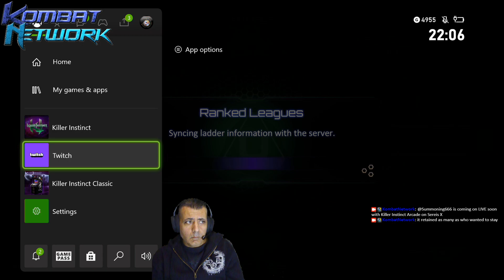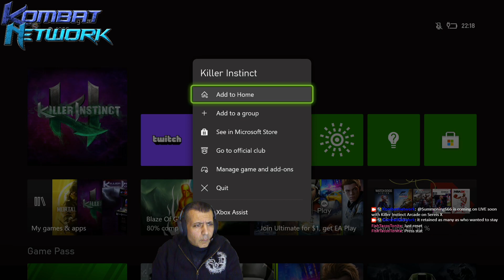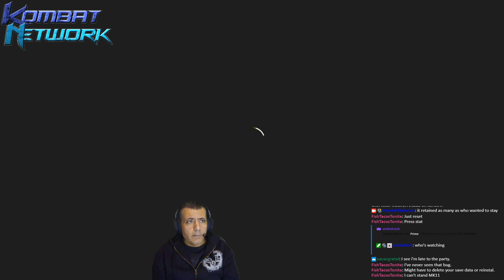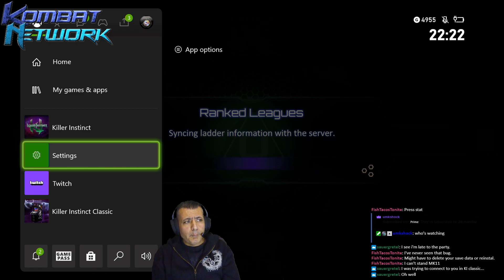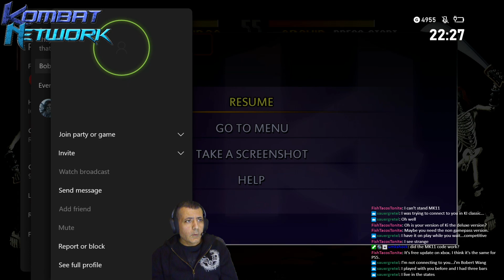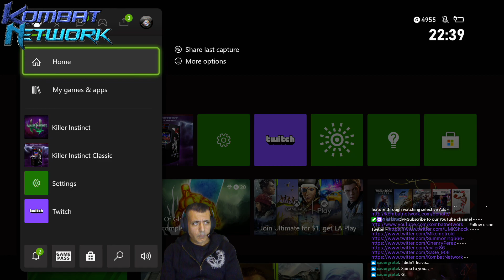Summoning666 Plays: Killer Instinct Arcade Series X 12-2-20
Summoning666 Plays: Killer Instinct Arcade Series X 12-2-20 -- Watch live